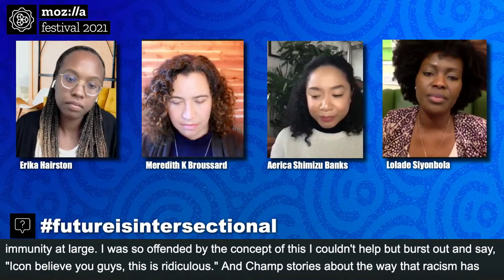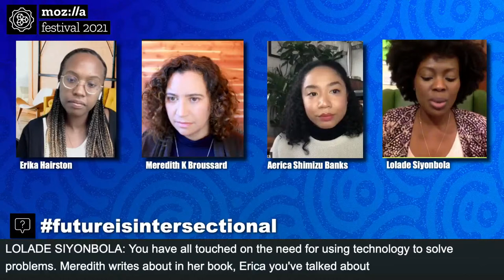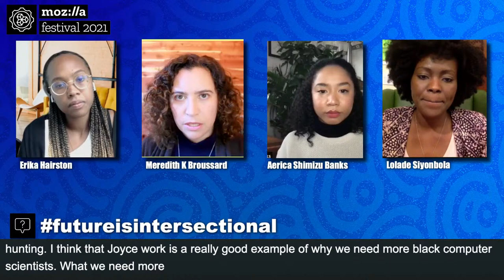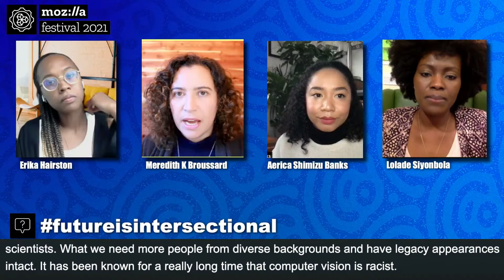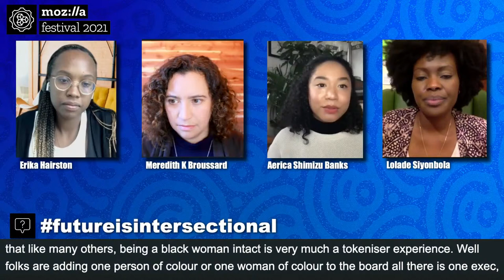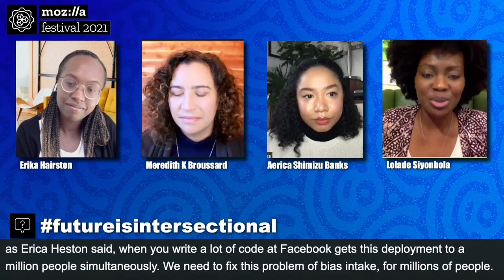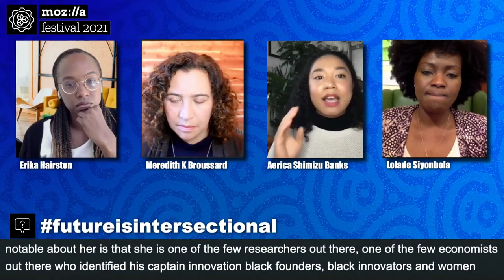Black Women Disrupting the Status Quo in Technology - March 15, 2021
There is a diversity crisis in the tech industry: a homogeneous group of technologists builds solutions for our diverse population. This lack of diversity yields biased technology products that, at best, don’t serve everyone and, at worst, actively harm marginalized groups. This panel of distinguished Black women will discuss the intersectional oppression prevalent in the technology industry and how the voices and work of Black women are imperative in moving us in a more ethical, inclusive direction. This event is part of an ongoing lecture series "The Future is Intersectional: Black Women Interrogating Technology," organized by the Spelman College Center of Excellence for Minority Women in STEM, in collaboration with the Atlanta University Center Data Science Initiative, UCLA Center for Critical Internet Inquiry, and Mozilla. Panelists: Aerica Shimizu Banks (Founder, Shiso), Meredith Brossard (professor, Arthur L. Carter Journalism Institute, NYU).